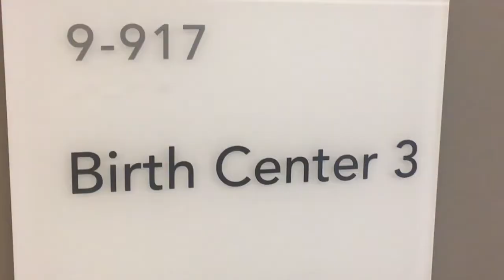The Little Volcano TV Show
The Little Volcano Company and it's Co creators, Kit and Rosie Volcano, are infamous for driving deep into their clients transformation and now they are willing to share what makes them so magical. Introducing the Little Volcano TV Show. Here is a sneak peak.

Newest Cut.